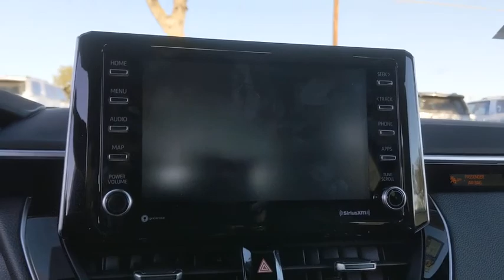2021 Toyota Corolla San Antonio, Austin, Boerne, New Braunfels, Kerrville, TX 1210980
New 2021 Toyota Corolla available in Boerne, Texas at Toyota of Boerne. Servicing the San Antonio, Austin, New Braunfels, Kerrville, TX area.

31205 Interstate 10 Frontage Rd

Silver 2021 Toyota Corolla FWD CVT 2.0L I4 DOHC 16VbrbrDisclaimer: New vehicle pricing includes all offers and incentives. Tax, Title, Tags and Dealer doc fee $150.00 not included in vehicle prices shown and must be paid by the purchaser. While great effort is made to ensure the accuracy of the information on this site, errors do occur so please verify information with a customer service rep. Offers expire November 2,2020. Manufacturers Rebate subject to residency restrictions. Any customer not meeting the residency restrictions will receive a dealer discount in the same amount of the manufacturers rebate. Recent Arrival! 31/40 City/Highway MPG Price includes: $1000 - TMS Customer Cash - Gulf. Exp. 01/04/2021